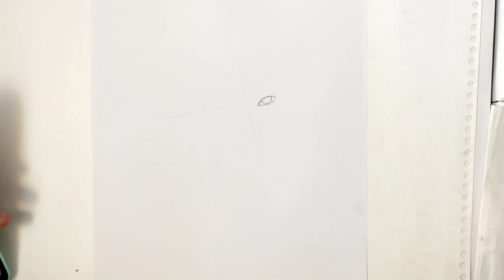Cute animation girl free hand drawing || Free hand beautiful girl 😍 pencil sketch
How to draw beautiful girl pencil sketch drawing,
Free hand easy beautiful girl pencil sketch drawing,
cute animation girl pencil sketch drawing,
Free hand pencil sketch drawing,